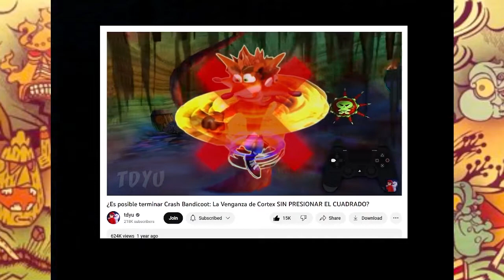Can You Beat The Wrath of Cortex Without Spinning?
I've done three spinless runs on one game, so I think it's time for something different.

Media Sources:
Crash Bandicoot: The Wrath of Cortex
Kurasshu Bandikū 4: Sakuretsu! Majin Pawā instruction manual
Crash Bandicoot 3: Warped
Crash Bandicoot 4: It's About Time
Phineas and Ferb: Across the 2nd Dimension
Crash Tag Team Racing